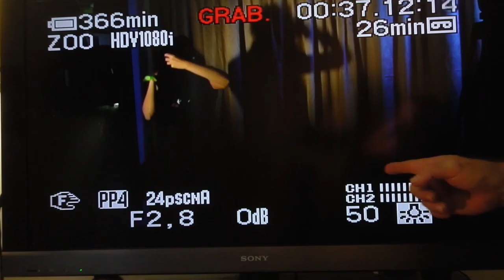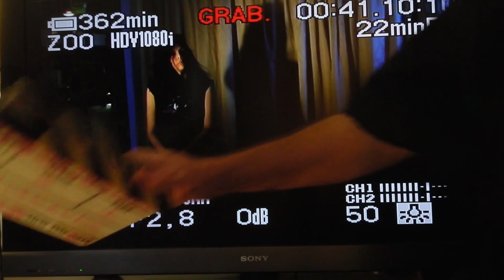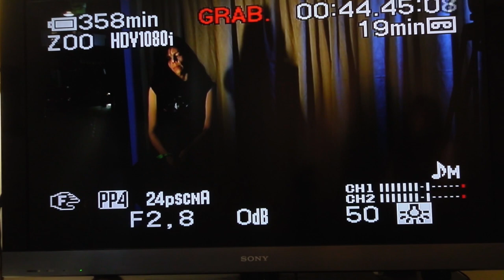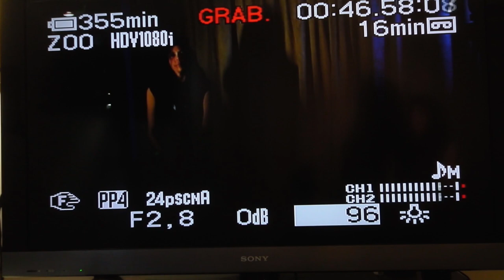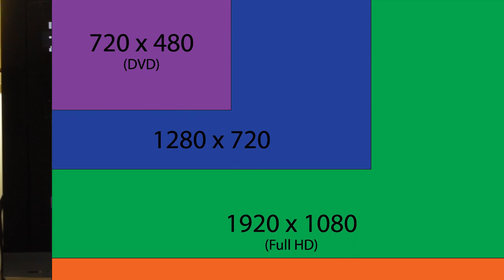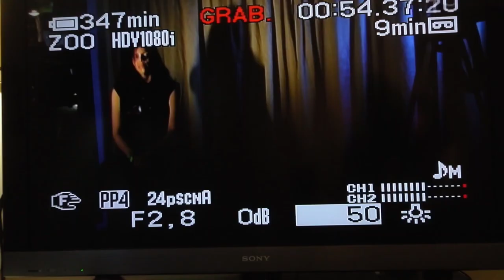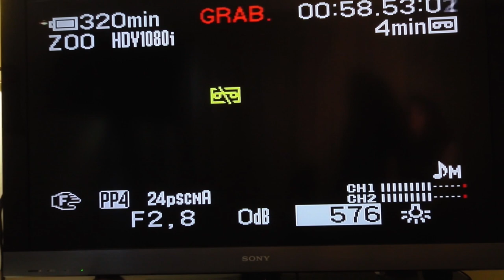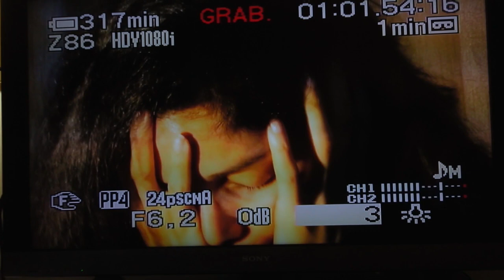Clase Práctica de elementos técnicos de la cámara con actriz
Fe de erratas: No es Canon Tri, sino T3i.
Video educativo sin fines de lucro. Favor complementar con video de este mismo canal: "La tríada de la exposición". Saludos y gracias por su atención.